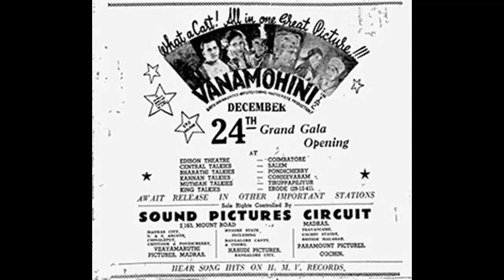VANAMOHINI (1941)-Alaimodhuthe alaimodhuthe-K.Thavamani Devi(?)-C.Ramachandra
1941ஆம் ஆண்டு K. தவமணி தேவி நடித்து வெளிவந்த
'வனமோகினி' படத்தில் இடம்பெற்ற பாடல் 'அலை மோதுதே அலை மோதுதே'. பாடியவர் தவமணி தேவிதானா என்று தெரியவில்லை. படத்திற்கு
c. ராமச்சந்திரா இசையமைத்திருந்தார்.